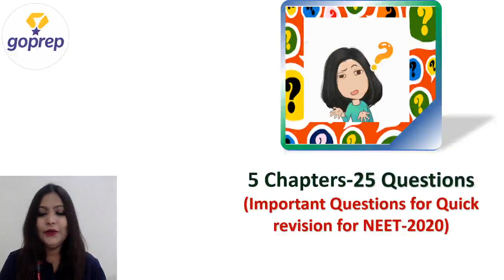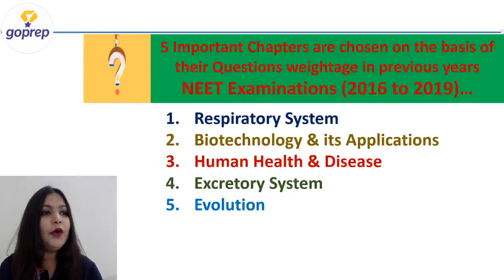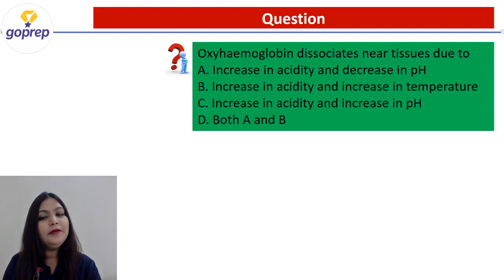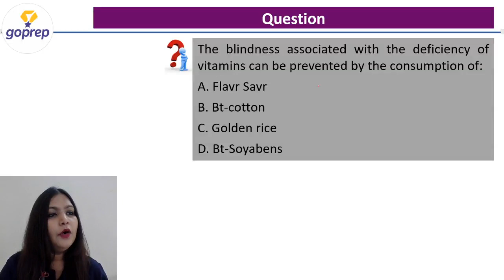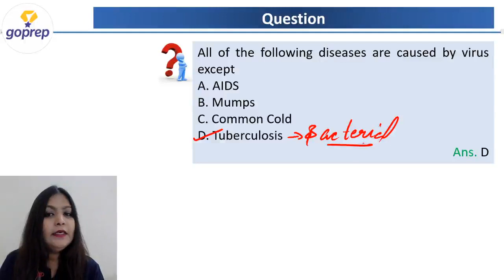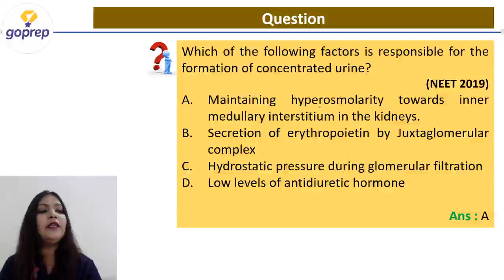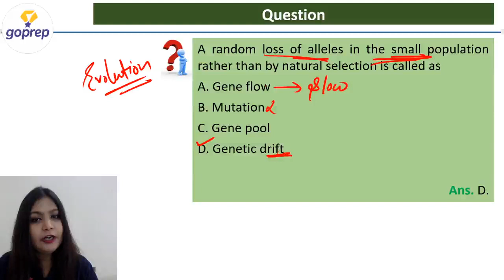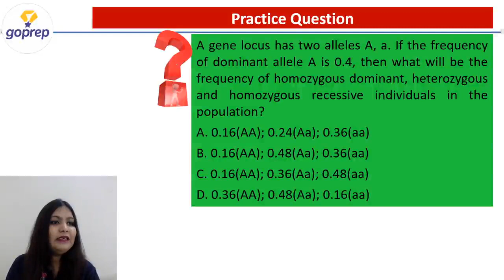NEET 2020 Special | 5 Chapters 25 Important Questions | Oshin Ma'am | Goprep NEET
NEET 2020 - Watch the live class on 5 Chapters 25 Important Questions for NEET 2020 Preparation by Oshin Ma'am. Practice questions on 5 important chapters for the NEET 2020 Exam. These classes will help you to level up your preparation for NEET 2020. In this session, Goprep Expert will discuss Zoology's important chapters for NEET 2020, Goprepp NEET 2020 Zoology

Wassup!  Students, we have brought yet another series in which we will be taking classes of some important topics from the NEET 2020 point of view. This will ensure the best preparation for everyone.

In this session we will take following chapters:

Evolution, Excretory system, Human health and diseases, Biotechnology and its applications, respiratory system, rapid fire preparation for important topics of NEET, Quick revision of important chapters, fast revision of important questions in NEET exam.

Timing of this series will be 3,4, 5, 6 and 7 PM👉🏼✔⌚📚🥇

3 PM: 5 Chapters 25 Important Questions
4 PM: Workshop
5 PM: Quiz-Bacterial+ Viral+Fungal+Protist Disorders + AIDS, Immunity and Allergy
6 PM: Fluid Statics
7 PM: p Block elements-1(Group-16)